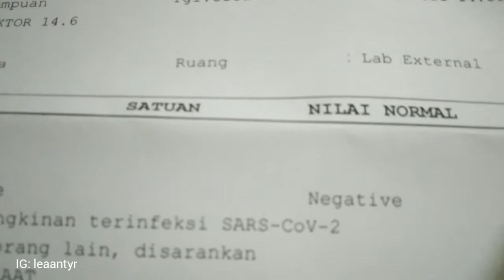Soekarno Hatta International Airport Terminal 3 Di Masa Pandemi | Bandara Soekarno Hatta Malam Hari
Hello sahabat...makasih sudah mampir di YouTube @LeanoraHappy
Semoga kalian semua sehat selalu...kali ini aku ingin mengajak teman teman melihat suasana terminal 3 soekarno hatta di masa pandemi 2021

Terbang Saat PPKM Level 4, Suasana Bandara | Batik Air Flight Vlog | Flying During The Pandemic 2021 :